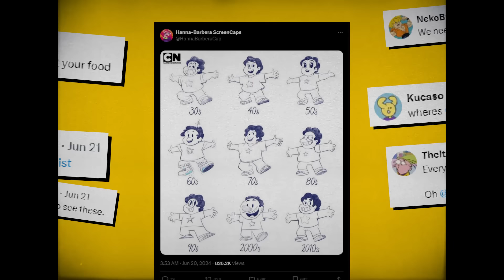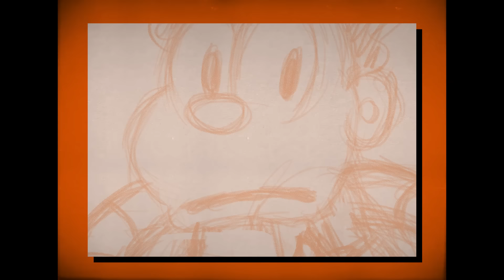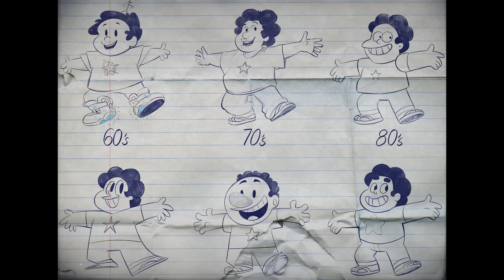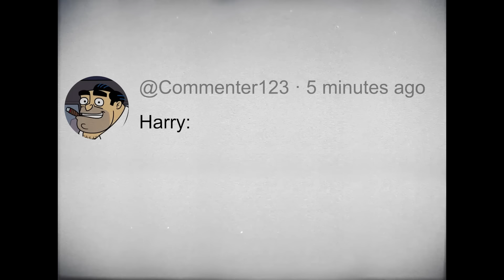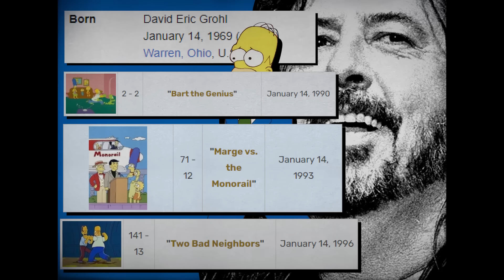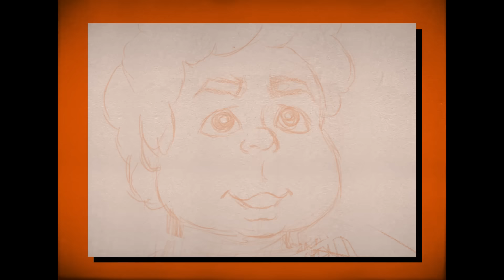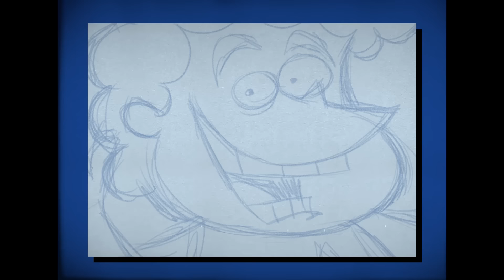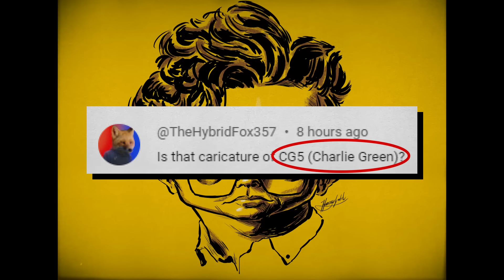Steven Universe Tweeted TERRIBLE Art (So I Fixed It)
We're trying something a little different this time! Join our poorly-drawn style swap adventure as we journey with Steven Universe through the decades of animation history.